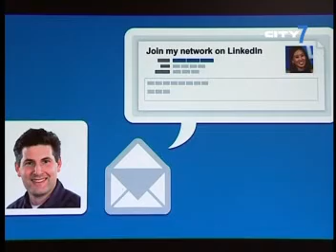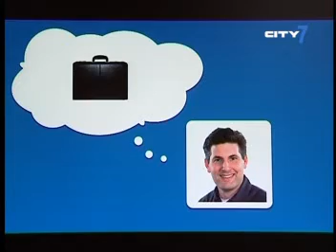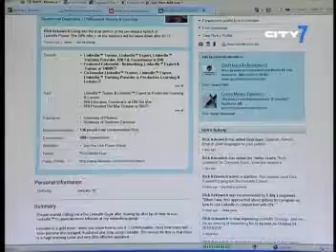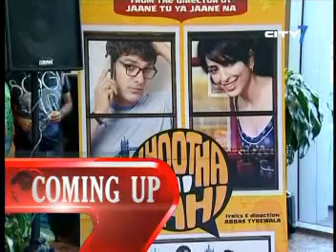Rick Itzkowitch on City 7 TV. 21/09/10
Presenter Laura Buckwell speaks with Rick Itzkowitch, International speaker and LinkedIn expert about the growing importance of LinkedIn in promoting business networking.